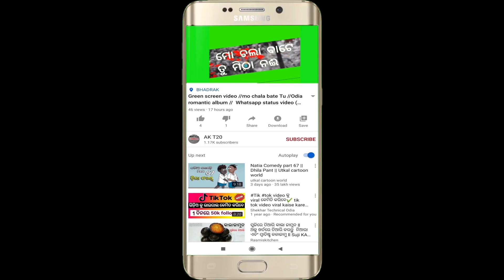Odia WhatsApp status video/human Sagar/jemiti priya chaligalulo chhatiki /odia romantic love song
Odia WhatsApp status video/human Sagar side WhatsApp status video/jemiti priya chaligalulo chhatiki/odia romantic love song

Green screen shot video
tame bada lokar beti ame middle class

odia whatsapp status video 2020
odia new song whatsapp status video 2020

new odia romantic whatsapp status video 2020

green screen video status full screen

green screen video full screen happy birthdayw0abrpgbc